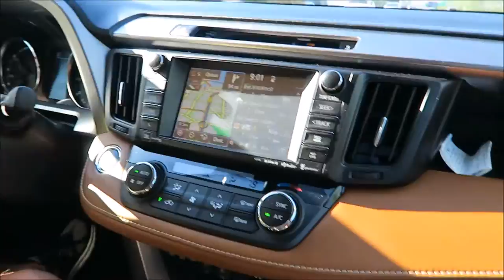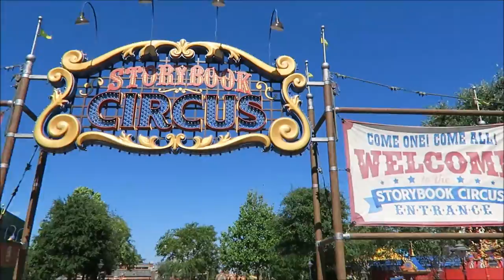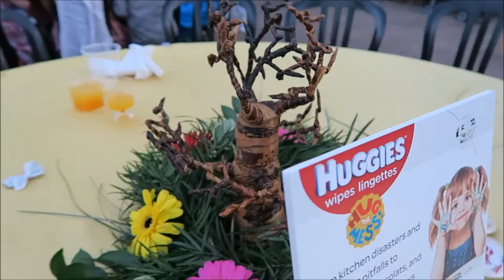Disney Vlog: Day 1 - ANIMAL KINGDOM'S TREE OF LIFE COMES ALIVE!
This is just day 1 get ready for Day 2! We are having such a great time already!!

Vlogging Camera